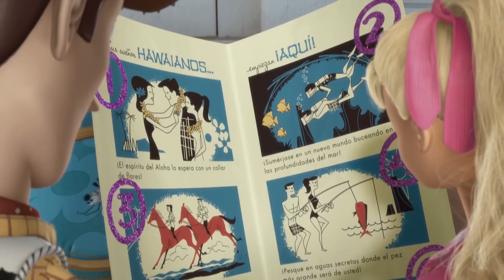Is Reversed Music Really Better Than Original for Toy Story Fans?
Curious about reversed music in Toy Story? Watch this video to find out if reversed music is better than the original for Toy Story fans!
**"Toy Story"** (1995) is a groundbreaking animated film produced by Pixar Animation Studios and released by Walt Disney Pictures. It is the first feature-length film to be entirely computer-animated and directed by **John Lasseter**. The story revolves around **Woody**, a pull-string cowboy doll, and **Buzz Lightyear**, a space ranger action figure, as they compete for the title of their owner **Andy’s** favorite toy.
When Buzz arrives, Woody feels threatened and jealous, which leads to a series of events where the two must work together to escape from the clutches of their neighbor, **Sid**, and make it back to Andy before the family moves. The film is celebrated for its innovative animation, voice acting (featuring **Tom Hanks** as Woody and **Tim Allen** as Buzz), and its themes of friendship, loyalty, and accepting change.